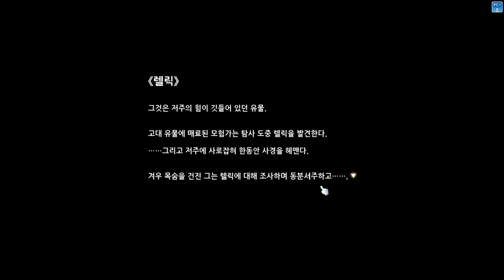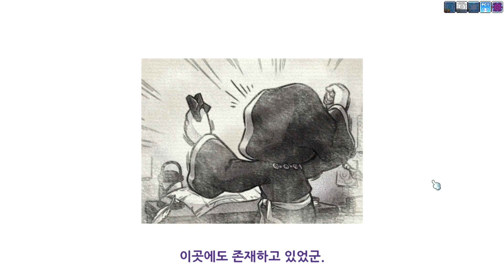[메이플스토리] 패스파인더 육성 1화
너무 사기캐인 거시에요

BGM
DJ Searcher - MAPLESTORY Mashup
DJ Searcher - HI-FIVE